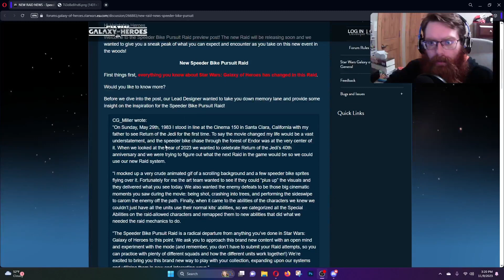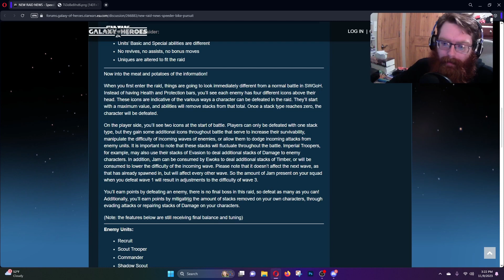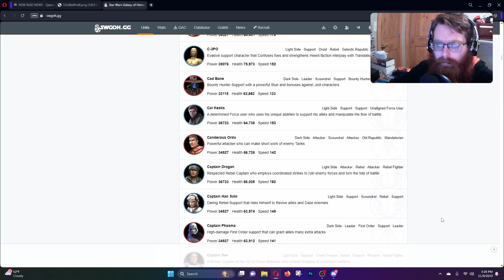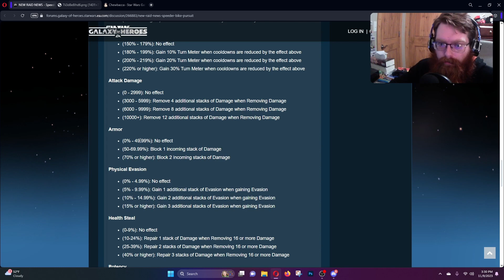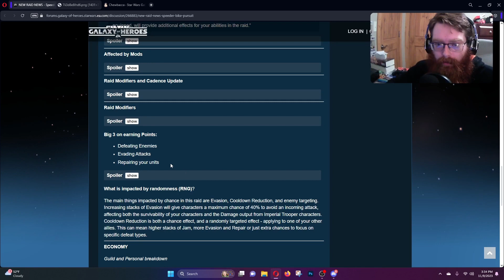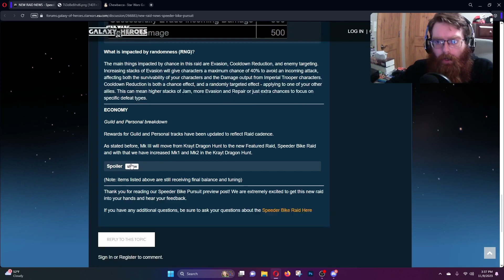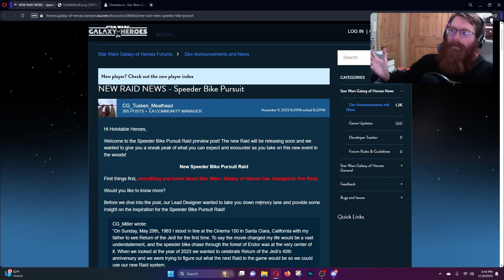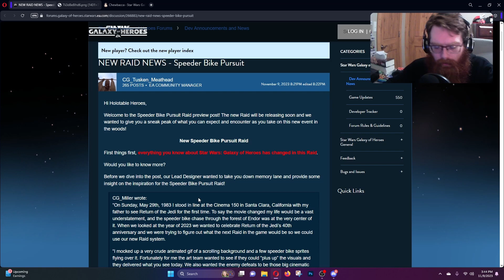Speeder Bike Pursuit INFO DUMP! Put Ya Reading Glasses ON....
So rather oddly for CG, they released a massive amount of info for the Speeder Bike Pursuit on a Thursday??? Hopefully some of what I say in the video makes sense

Chapters:
00:00 Intro
00:30 Going through the first bit of the post
03:53 Taking a look at the enemy's abilities
06:10 Taking a look at the player's abilities
08:40 CG wants you to remod for the raid, lol
11:42 Looking at the raid cadence changes
13:30 Raid difficulty level modifiers
14:51 How to score points
16:56 Raid economy changes
18:10 Thoughts on the raid overall
24:37 Outro